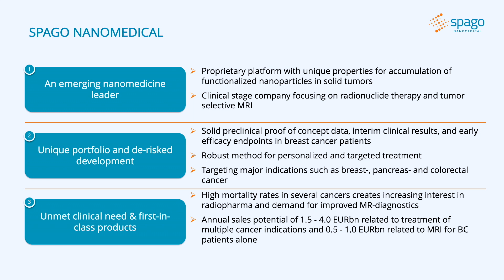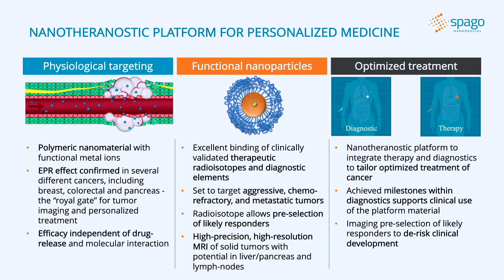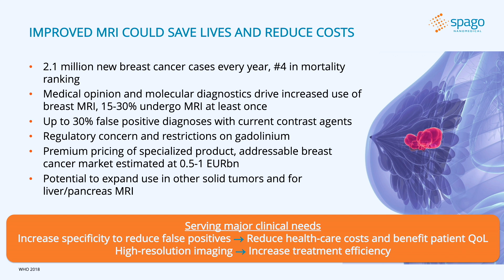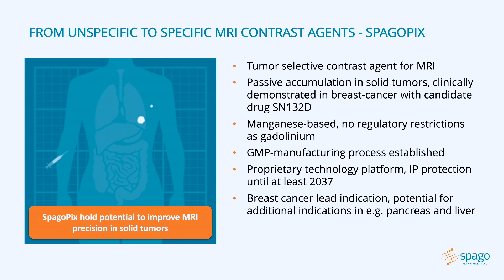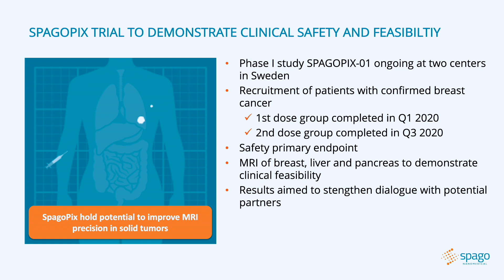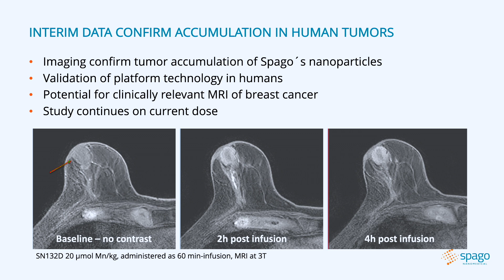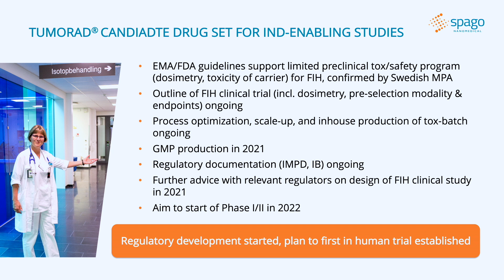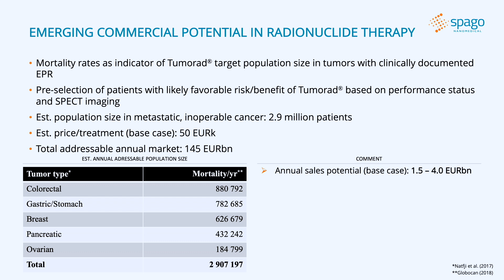Spago Nanomedical | BioStock Life Science Summit 2020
Spago Nanomedical company presentation and Q&A at the BioStock Life Science Summit 2020.

0:00 Introduction
0:20 Overview of the company
1:51 Presentation of the platfrom
3:46 Improved MRI could save lives and reduce costs
4:59 Presentation of Spagopix
7:18 New opportunity in pancreas MRI
8:32 Presentation of Tumorad
10:50 Q&A